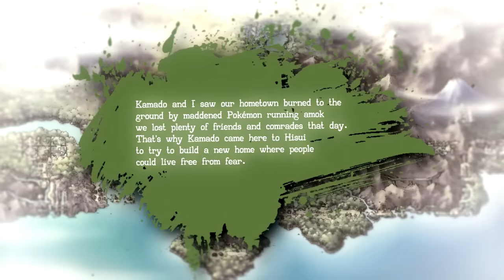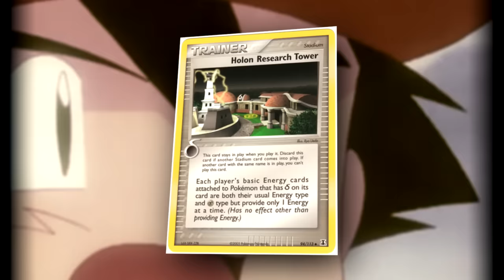The LORE of Johto's Lost Town, REVEALED!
What happened at the Lake of rage? Gyarados and Kamado the commander of hisui, how are they conencted. What is the pokemon theory about the beta pokemon town the used to be here!

Thank you so much for the Patreons of September
Lane Rollins
Sarah Mohr
an outcast
Johannes B
NewOrca
Maude
Aydan Riley
Miresa Wilson
Mark Shock
LivingLightning63
Maroo
Alek PT
Robert Chang
Keven
Shadowloupe
INFIN8
Draca Rose
maidenhairtree
Kimai
Anthony Lee
Leesah
Dharc1313
ExHappyFace
Panther J
deena mynors
Imzadi
Eliott Rogers
Wild Tamer Stefan
Lucas Gates
Jedruben
The Dec of Cards
Michael Hornschuch
Lorenzo J. Yanez Jr.
PokéMenz
Dakota -Boo Crimson
Nathan Arcienega
Gothimo
Roco
Gavvy Duncan
Nick Charles
Jared Jordan
Ryan McBee
Lockstin of Gnoggin
MayaFrost
uhdajorge
wilgrim
SlashingManticore
The_Man_Carlos
smolowo
Florence Millar
Marvin01994
Guillaume Homier
Charmander Aznable
Sam DeLeon
Yoni Sobin - The Nerd Therapist
Steven Reichman
Dakota(Boo) Wheatley
ZephyrHolmes
Libris Simas Ferraz
Tom McKee
Michael Stipp
Victor Angel DeSouza
Matt Squared
Code_Lemia
christie ward
Ed Jepson
Ylva G.
JD
Murray M. Moss
ManInACan
Rees
Héctor Rodríguez
Caleb Nidey
ThatWeebyGamer
Galen "Lea" Skibyak
Toxicsnivy